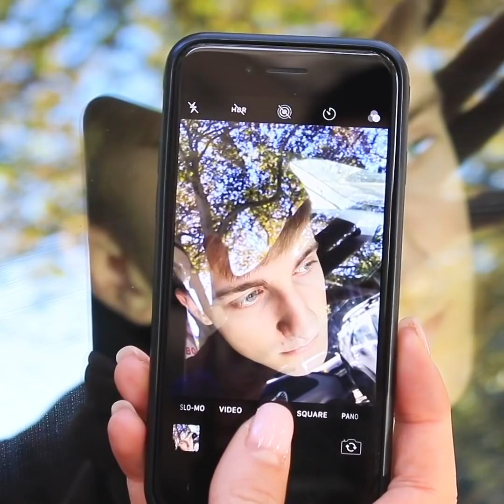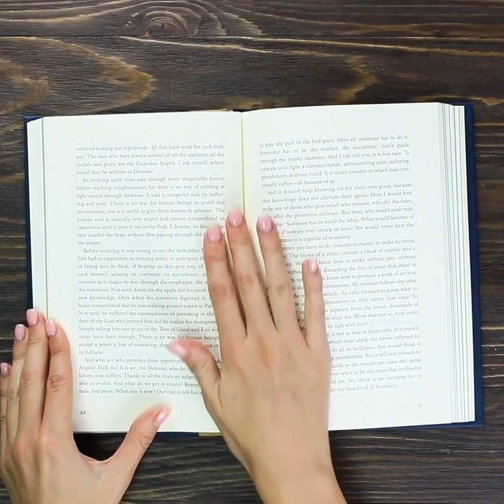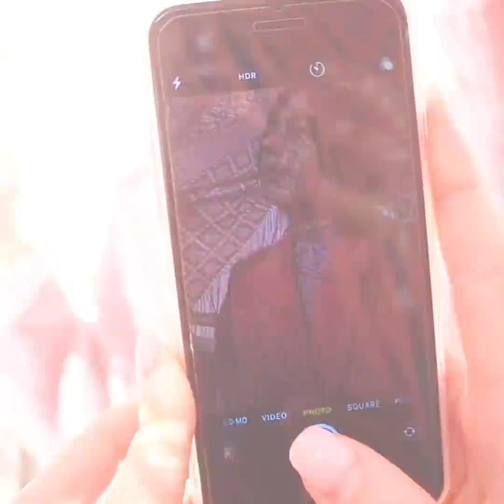17 Fun and Creative Photo Ideas! Instagram Photo Hacks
Do you want to learn how to make beautiful and unusual photos? Then rather watch cool ideas and life hacks in our new video.

Materials
• glass jar
• water
• glitter
• string of lights
• hollowfiber
• t-shirts
• acrylic paint
• makeup
• tin drinks
• paper
• markers
• light clay
• wire
• glue
• balloons
• stickers
• elastic belt
• pompoms
• toilet paper roll
• mirror
• glasses
• book